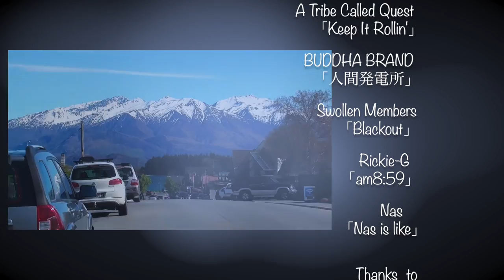原点 - YUSHI SAITO15/16'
スキーヤー　齋藤悠士

「映像内容」
スキーハーフパイプ競技でオリンピックを目指すため、アメリカで練習したり海外FISレースに出たり、初めて夏にニュージーランドに行ってトレーニングのキャンプに参加したり地元のMt.Norikuraに帰って自撮りしたりしていた2015/16シーズンの映像です。このシーズンで競技を引退しました。僕の他に7人の友達が出演しています。

スポンサー：libertyskis, Immypenny, Bontak, GoProjp

友達：Gen sasaki, Soshi utagawa, Eigo higuchi, Takahiro ishida, Ikko anai, Takuto kodaira, Keitaro hiraoka